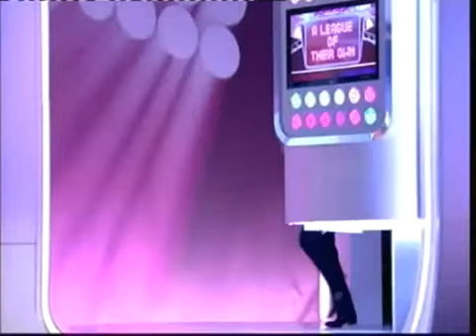David Walliams lap dances for James Corden - League of their own